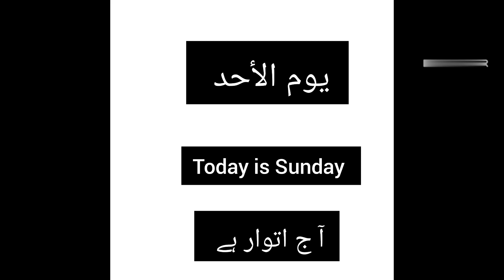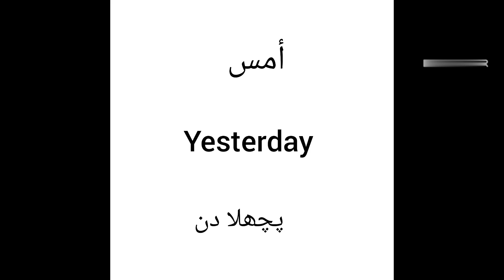days of the week in Arabic. أيام الاسبوع..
today we are going to learn days name in Arabic language..
learn Arabic language so easy fan fun to speak Arabic..